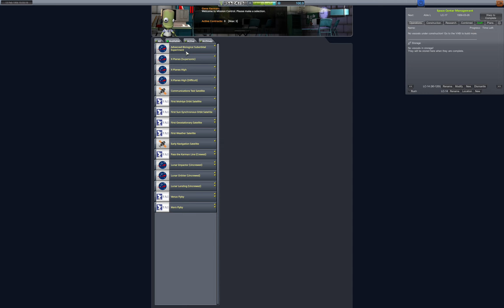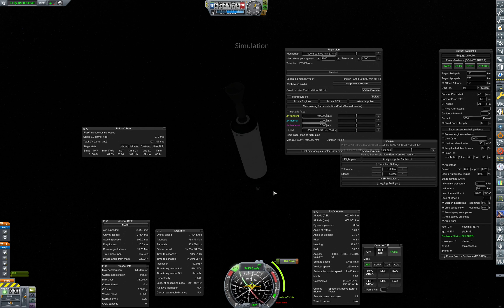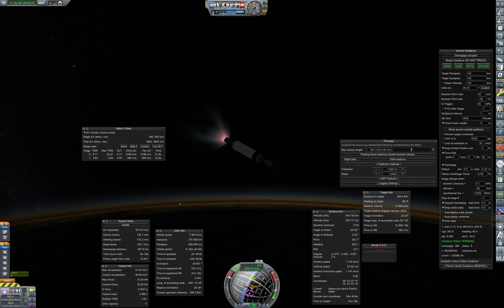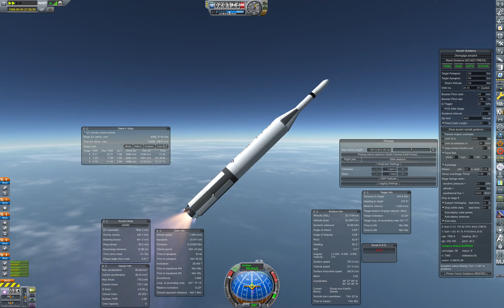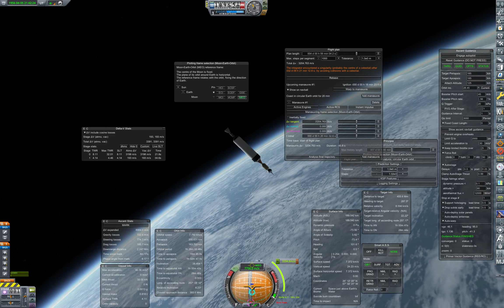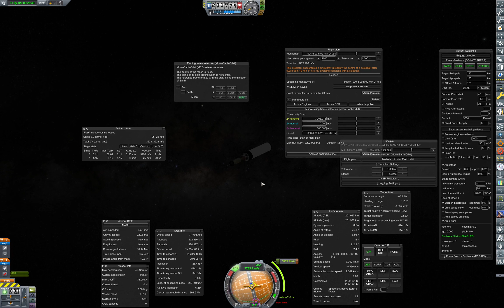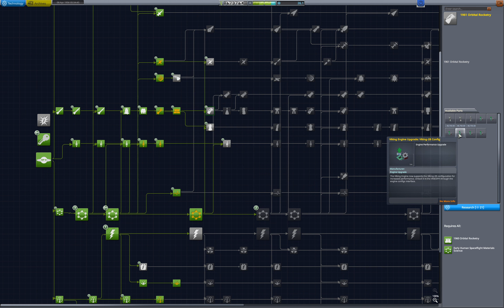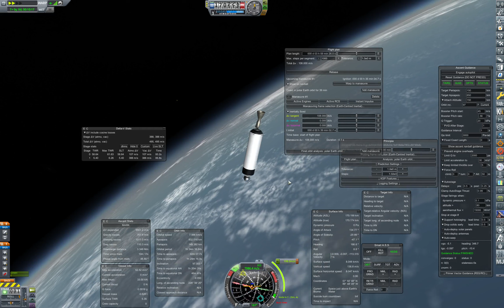RP-1, Now With Launch Complexes Episode 15